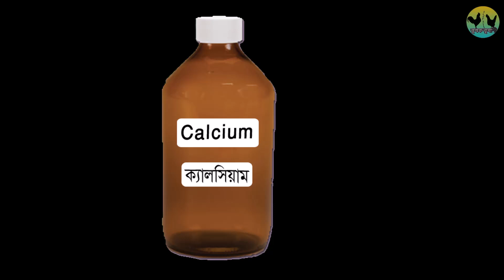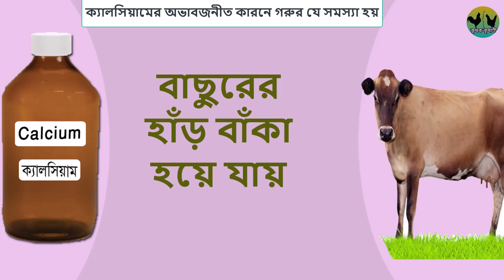গরুর ক্যালসিয়াম ও ফসফরাসের ঘাটতি হলে কি সমস্যা হয। গরুর ক্যালসিয়াম ও ফসফরাসের ঘাটতি পুরন করার উপায়।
গরুর ক্যালসিয়াম ঘাটতি পুরনের উপায় ও গরুর ফসফরাসের ঘাটতি পুরনের উপায় সম্পর্কে এই ভিডিওতে বলা হয়েছে। গরুর শরীরে ক্যালসিয়াম ও ফসফরাসের ঘাটতি হরে গরুর কি কি সমস্যা হয় তাও বর্ননা করা হযেছে। ফসফরাসের
অভাবে যেমন গরুর দুধ বৃদ্ধি কমে যায় তেমনি গরুর ক্যালসিয়ামের ঘাটতি হলেও গরুর দুধ বৃদ্ধি কমে যায়। গরুর খামার লচের সন্মুখিন হয়। তাই গরুর ক্যালসিয়াম ও গরুর ফসফরাস গরুর দেহের জন্য অতবি প্রয়োজণীয় উপাদান। আশা করি
ভিডিওটি দেখে গরুর খামারিরা অনেক উপকৃত হবেন। ধন্যবাদ।
আমার চ্যানেলে দেওয়া আরো কয়েকটি ভিডিও লিংকঃ
This channel may use some copyright materials without specific authorisation of the owner but contents use here falls under the "fair use" as described in the copyright act 2000 law no 28 of the year 2000 of Bangladesh under Chapter 6, section 36 and chapter 13 Section 72.